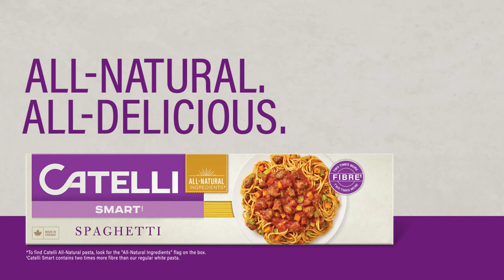Catelli - Fork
Agency  : Lg2
Campaign : Catelli Pastaland - Home of All-Natural Pasta
Advertiser : Catelli
Brand  : Catelli
Length  : 30 Seconds
Posted   : Sept 14, 2023

In this Movie Ad we’ll walk you through:
The Catelli "Fork" ad is a whimsical and imaginative claymation ad that celebrates the diversity and creativity of Catelli's all-natural dry pasta.

TIMESTAMPS :
00:00 Catelli - Fork
Plot :
The ad features a claymation farm made up of fields of spaghetti, penne-shaped crops, and trees laden with pasta stars. The ad is designed to appeal to Catelli's target audience of families and people who are looking for delicious and high-quality pasta. It also aims to position Catelli as a brand that is associated with fun, creativity, and the joy of eating.